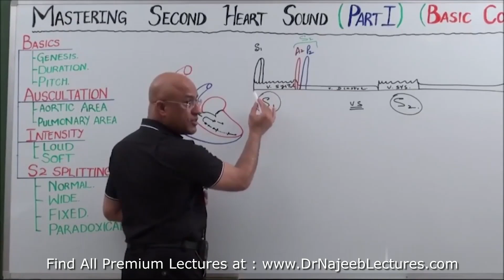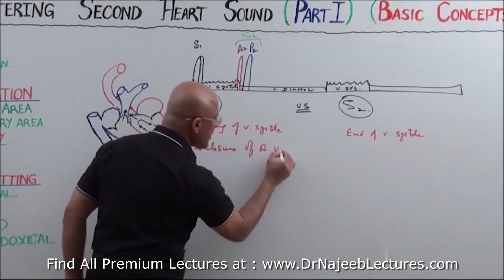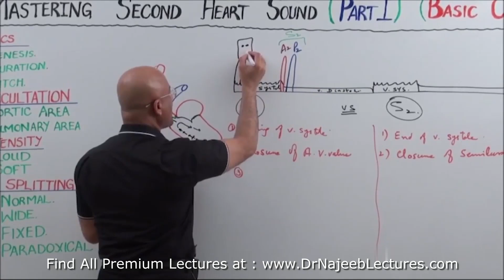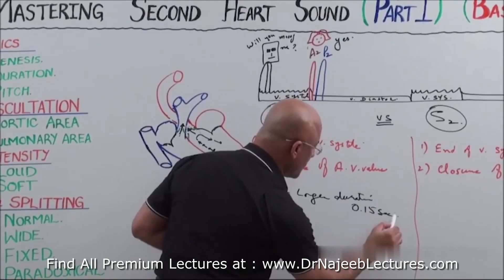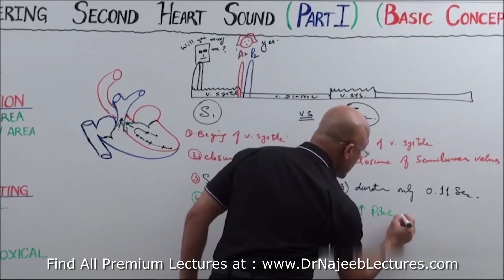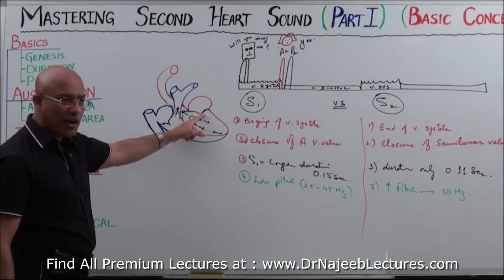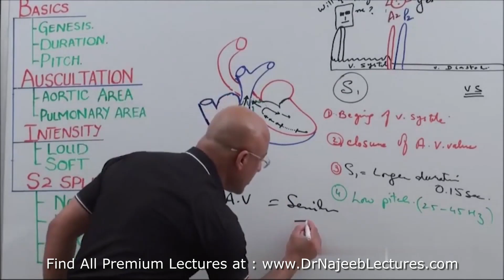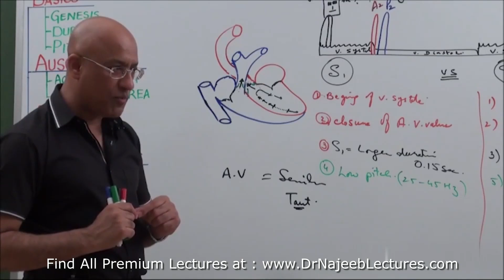Difference Between First and Second Heart Sound | S1 | S2 🫀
1. More than 1000+ Medical Lectures.
2. Basic Medical Sciences & Clinical Medicine.
3. Mobile-friendly interface with android and iOS apps.
5. Download option for offline video playback.
6. Fanatic customer support and that's 24/7.
7. Fast video playback option to learn faster.
8. Trusted by over 2M+ students in 190 countries.
▬▬▬▬▬▬▬▬▬▬ Contents of this video  ▬▬▬▬▬▬▬▬▬▬
00:00:00
00:00:00
00:00:00
00:00:00

The first heart sound (S1) represents closure of the atrioventricular (mitral and tricuspid) valves as the ventricular pressures exceed atrial pressures at the beginning of systole (point a). S1 is normally a single sound because mitral and tricuspid valve closure occurs almost simultaneously. Clinically S1 corresponds to the pulse.

The second heart sound (S2) represents closure of the semilunar (aortic and pulmonary) valves (point d). S2 is normally split because the aortic valve (A2) closes before the pulmonary valve (P2). The closing pressure (the diastolic arterial pressure) on the left is 80 mmHg as compared to only 10 mmHg on the right. This higher closing pressure leads to earlier closure of the aortic valve. In addition, the more muscular and stiff "less compliant" left ventricle (LV) empties earlier than the right ventricle. The venous return to the right ventricle (RV) increases during inspiration due to negative intrathoracic pressure and P2 is even more delayed, so it is normal for the split of the second heart sound to widen during inspiration and to narrow during expiration. Clinically, this is more remarkable with slow heart rates.

Abnormally wide splitting of S2 may occur in :

a) RV volume overload, such as atrial septal defect (ASD). In that case, the split is usually wide and fixed with no change difference between inspiration and expiration due to fixed RV volume (see ASD section).

b) RV outflow obstruction, such as pulmonary stenosis.

c) Delayed RV depolarization such as complete right bundle branch block.

Narrow splitting of S2 occurs in:

a) Pulmonary hypertension as the pulmonary valve closes earlier due to high pulmonary resistance.

b) Mild to moderate aortic stenosis as the A2 is delayed.

Single S2 may occur in:

a) If one of the semilunar valves is missing, as in pulmonary or aortic valve atresia and truncus arteriosus.

b) If both valves close simultaneously as in double outlet single ventricle or in large VSD with equal ventricular pressures

c) In pulmonary hypertension with equal right and left ventricular pressures.

Paradoxical splitting of S2 (P2 is heard before A2) occurs in:

a) Severe aortic stenosis

b) Left bundle branch block

In both conditions, the aortic valve (A2) closes after the pulmonary valve (P2). Since the respiration only affects P2, its effect in paradoxical splitting is the opposite of normal, i.e. inspiration causes narrow splitting while expiration causes wide splitting of S2

The third heart sound (S3) represents a transition from rapid to slow ventricular filling in early diastole. S3 may be heard in normal children.

The fourth heart sound (S4) is an abnormal late diastolic sound caused by forcible atrial contraction in the presence of decreased ventricular compliance.